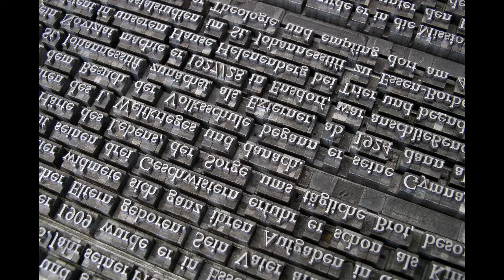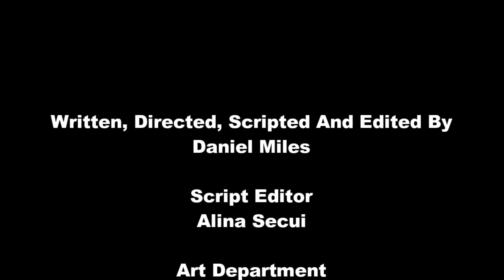Arrival Review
No, we will not take you to our leader